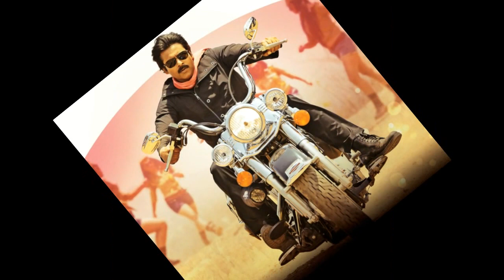pawankalyan sardar gabbersingh exclusive photos